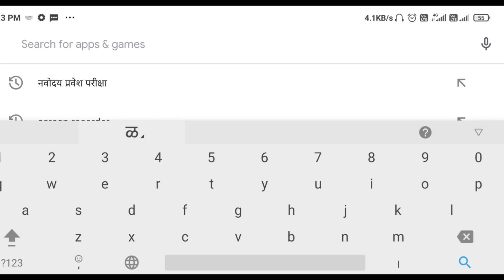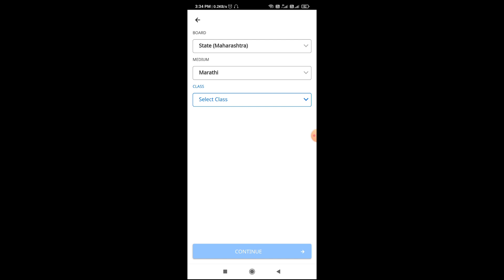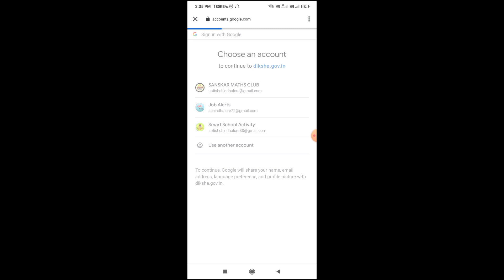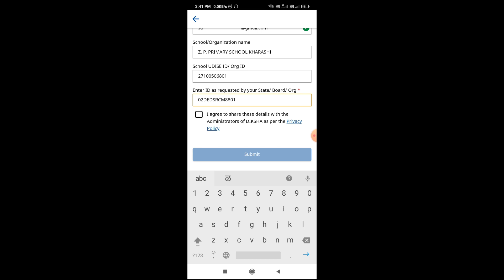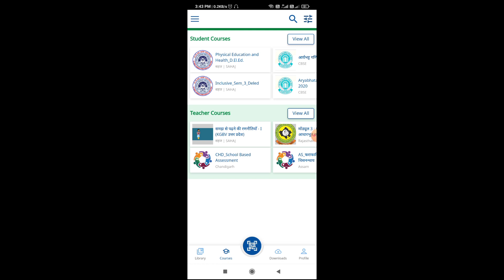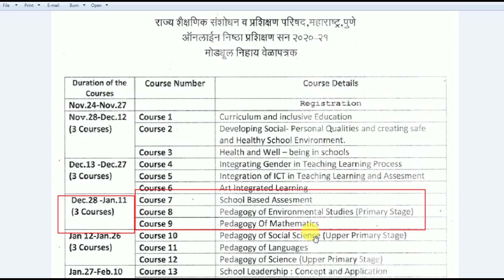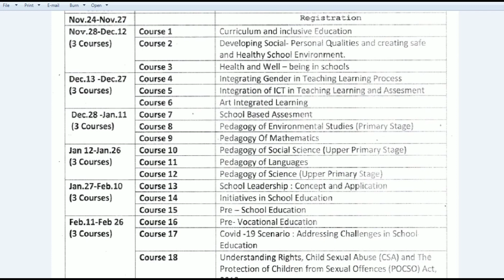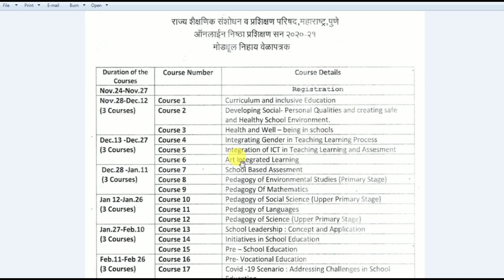NISHTHA ONLINE TRAINING REGISTRATION | निष्ठा ऑनलाईन प्रशिक्षण नोंदणी कशी करावी?